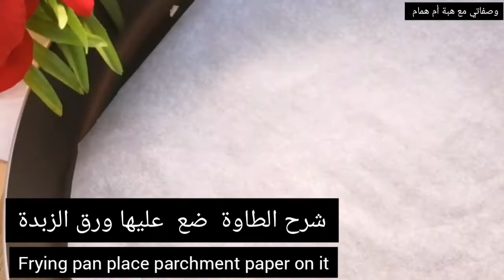لحم بعجين (الصفيحة الشامية) جربي هذة الطريقة وستكوني راضية عن النتيجة / Meat Bajeen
لحم بعجين ( الصفيحة الشامية)
المقادير
١ كيلوغرام بصل مقشر ومقطع
٥٠٠ غرام لحم مثروم
٢ حبة طماطم مثروم ناعم
البهارات
ملح
فلفل اسود
بابريكا
خبز الصاج
لحم _بعجين _عراقي
سهلة ولذيذة
جربي هذة الطريقة وستكوني راضية عن النتيجة
وصفاتي مع هبة أم همام
لحم بعجين بخبز الصاج
الصفيحة الشامية
اذا عجبتكم وصفتي لاتنسوا اشتراك بقناتي وفعلو الجرس وادعموني بإعجاب وتعليق جميل لنستمر

Lahm Bajeen (Shami Plate)
 Ingredients
 1 kilogram onion, peeled and  chopped
 500 grams of ground beef
 2 tomatoes, finely chopped
 Spices
 salt
 black pepper
 Paprikaر
 Saj bread
 Meat _ Bajeen _ Iraqi
 # Easy and delicious
 # Try this method and you will be  satisfied with the result
 # My recipes with Hiba Umm Hammam
 # Meat in Ajin in saj bread
 # The Shami Plate